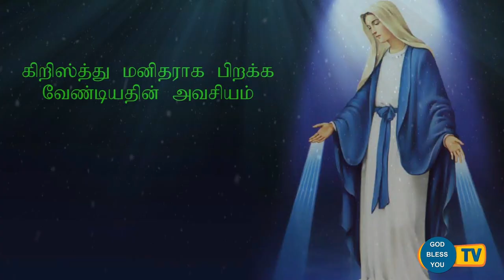Fr Valan Svd Presents Good Morning Jesus Message Vol -870